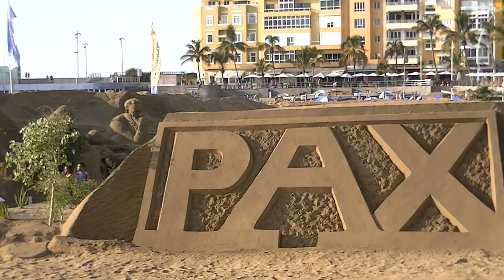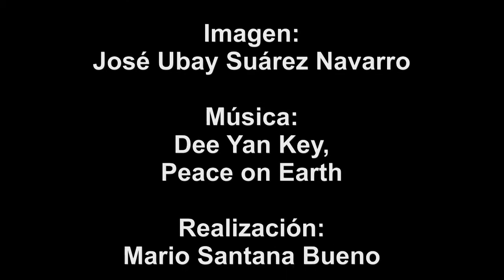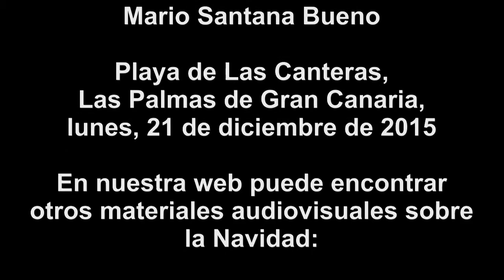Belén de arena 2015 en la Playa de las Canteras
BELÉN DE LA PLAYA DE LAS CANTERAS en Las Palmas de Gran Canaria

Más de 50.000 visitas en los primeros cinco días

En la Playa de Las Canteras, en la capital de Gran Canaria, levantan cada año un Belén de Navidad... fabricado con arena.
Sí. Un gigantesco Belén de Arena. En plena playa.
Es lo normal en un lugar donde la Navidad es diferente. Una Navidad que vive lejos de estufas y bufandas.
Hasta las figuras del Belén se pasan los días tomando el sol. Han descubierto la Navidad contracorriente, con buen tiempo, sin importar que sea diciembre o enero.